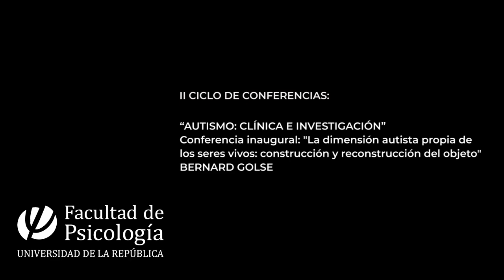II Ciclo de Conferencias “Autismo clínica e investigación" Bernard Golse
Conferencia inaugural: "La dimensión autista propia de los seres vivos: construcción y reconstrucción del objeto"

El II Ciclo de Conferencias: “Autismo: clínica e investigación” tiene como objetivo dar lugar a la difusión y discusión de resultados de actividades actuales que tomen el autismo como objeto, sean ellas de naturaleza clínica o de investigación. Se seleccionaron invitados con destacado desempeño en el campo del autismo, tanto a nivel nacional como internacional.

El autismo es un trastorno del desarrollo que afecta la comunicación, la interacción social y los patrones de conducta desde la primera infancia. Por ese motivo, los síntomas asociados generan limitaciones severas en las conductas adaptativas y actividades cotidianas, exigiendo considerables esfuerzos en términos de tratamiento, escolarización y políticas públicas. Pese a que no sabemos actualmente cuántas personas padecen de este trastorno en Uruguay, se calculan entre 30.000 y 35.000 casos siguiendo las estimativas a nivel mundial. Al mismo tiempo, se trata de una patología que presenta grandes dificultades para su comprensión, tanto en relación a su epidemiología y etiología como a su diagnóstico y las formas más eficaces de terapia.

En este sentido, el autismo se convirtió en un tema de gran importancia para la producción de conocimientos en distintas disciplinas, tales como la psicología, la medicina, y otras ciencias humanas y de la salud.

Bernard Golse:
Psiquiatra infantil y psicoanalista (miembro de la Asociación Psicoanalítica de Francia), ex-jefe del departamento de psiquiatría infantil del Hospital Necker-Enfants Malades de París y profesor emérito de psiquiatría infantil y adolescente en la Universidad René Descartes (París V).
Especialista en desarrollo temprano y niveles arcaicos de funcionamiento psíquico, particularmente el desarrollo de los procesos de semiotización y simbolización en la primera infancia. Ex miembro del Consejo Superior de Adopciones y Presidente del Consejo Nacional de Acceso a Orígenes Personales (2005 a 2008). Presidente de la Asociación Pikler Loczy-France (desde 2007) y desde 2009, preside la Asociación para la Formación de Psicoterapeutas Psicoanalíticos de Niños y Adolescentes. Es miembro fundador y presidente desde 2014 de la Asociación Europea de Psicopatología Infantil y Adolescente.
Actualmente integra el comité editorial de la Encyclopédie Médico-Chirurgicale y de la revista "La Psychiatrie de l'Enfant", y es codirector de la colección "Le fil rouge” de Presses Universitaires de France, en colaboración con Gilbert Diatkine y Philippe Jeammet. Recibió en Praga, en 2016, el Premio "Serge Lebovici" de la World Association for Infant Mental Health.